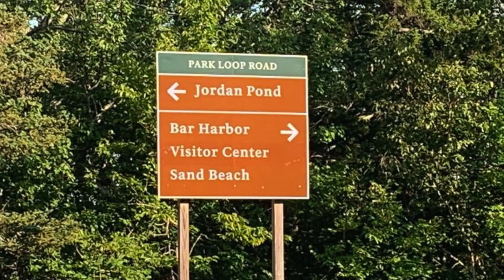maine2020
A Covid-inspired journey to Acadia